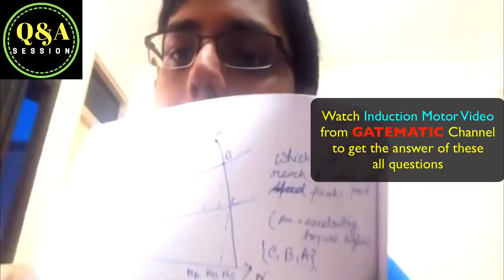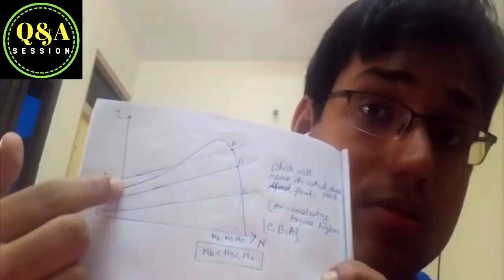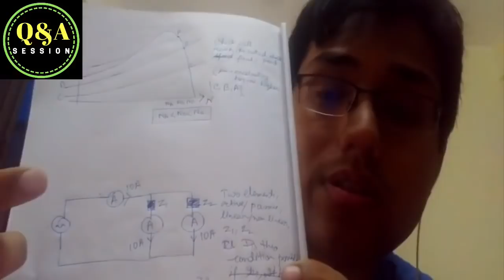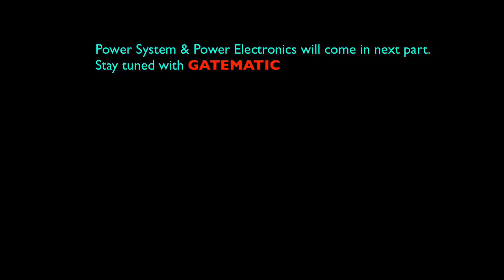Q&A-04 BARC Interview Experience & Guidance | Avijit Chakraborty | Technical Q&A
▶Neospark Bundle GATE - 2026 Batch - (English) -

1. Comprehensive & Well Structured taught on Digital Board.
2. Expert Faculty: The lecture is delivered by Sohail Sir who himself has 09+ years of experience in the GATE Industry.
3. Basic to Advanced numerical included in the course.
4. 500+ PDF Practice Questions of each subject with answer keys are discussed in the course after the completion of each chapter.
5. Class Notes Downloadable in PDF to revise the concepts quickly and spend more time on problem-solving.
6. Strategy Video included in this course which gives you information about how to complete this subject efficiently.
7.  GATE PYQ Video Solution [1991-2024]: A video solution to the previous year's questions are included in this course. No need to purchase separately.
8. Telegram Group & Facebook Group for doubt solving is provided where you can interact with Sohail Sir and ask the doubt.
9. Revision videos of each chapter are included in this course which helps you to revise in the last 2 months of GATE Preparation.
10. Beneficial for GATE, ESE, PSU's, and other AE level Exams
11. Personalized Guidance and Mentorship by Sohail Sir throughout the GATE Journey.
15-18 hours/day WhatsApp support system (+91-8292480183)